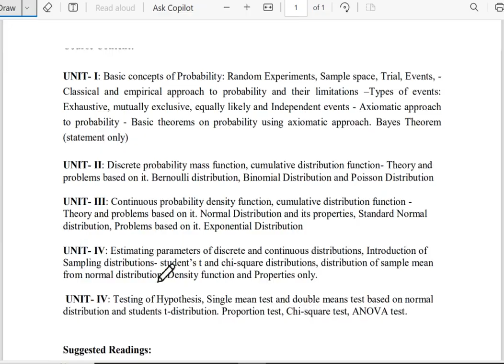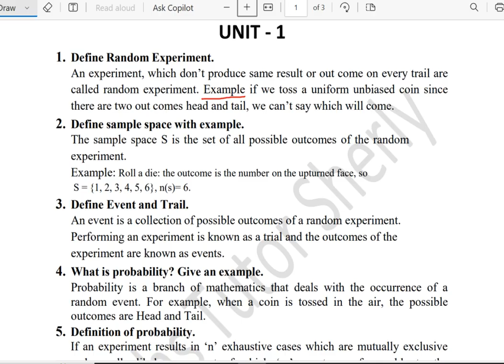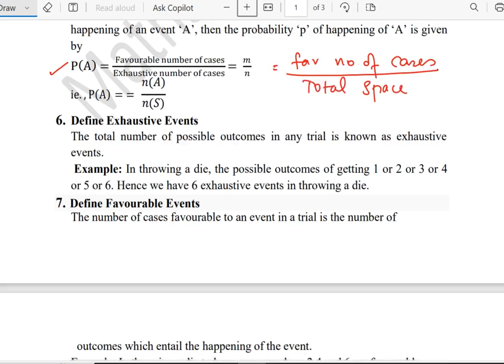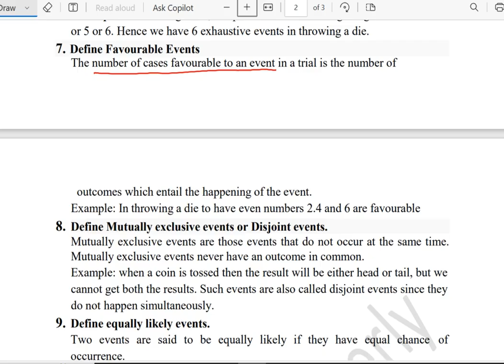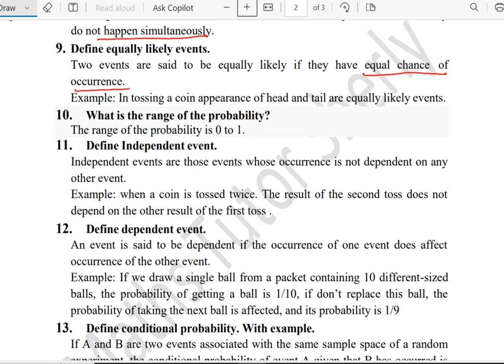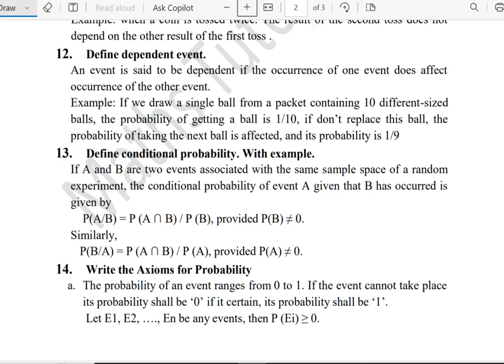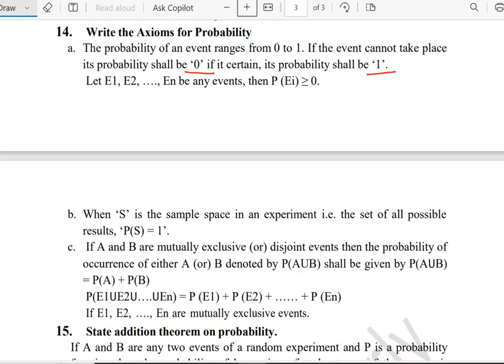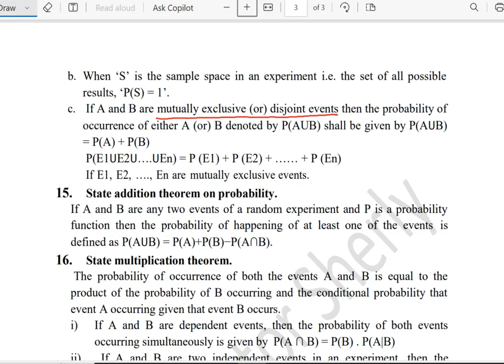Allied Statistics II | Unit 1 | Two mark questions | Madras university